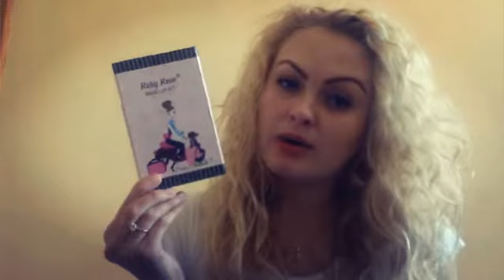TAG:Elimina produsul de machiaj...💅💄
Hey girls!! Un nou clip pe acest canal...Va astept cu mare drag in continuare...Astept intrebarile voastre pentru un urmator clip cu Q&A...pupiciiii